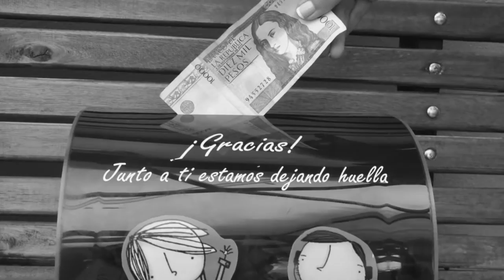Con Huella Grancolombiana le aportamos al desarrollo social del país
Junto a nuestro programa de responsabilidad social Huella Grancolombiana, le aportamos al desarrollo social del país. Este fue nuestro canelazo (aguapanlea + anís) en la estación de transporte del Poli y en nuestro campus principal, una iniciativa con la que buscamos apoyar el Fondo de Becas 2017-II.